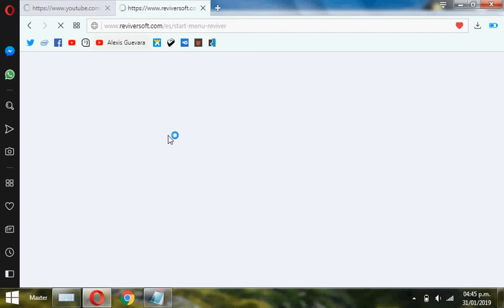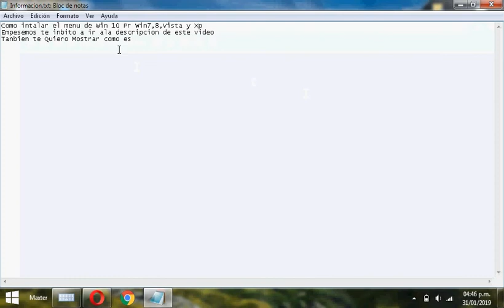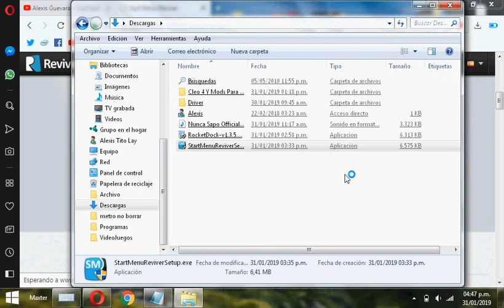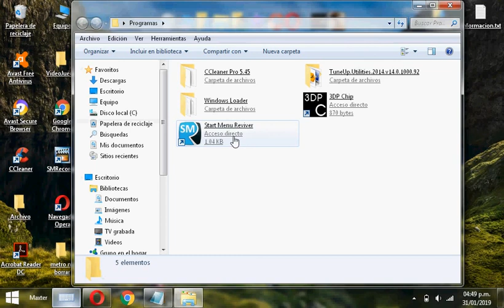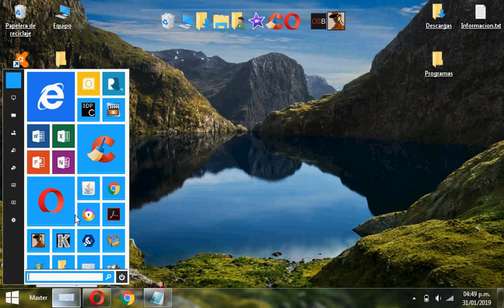Como intalar el menu de Win 10 Pr Win7,8,Vista y Xp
te inbito a ir ala descripcion de este video

Q
Vs
M